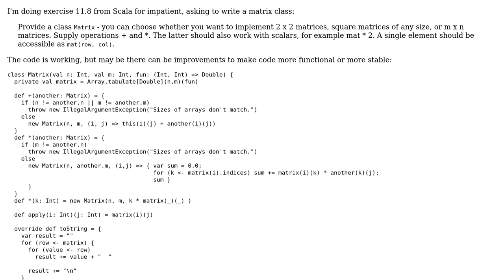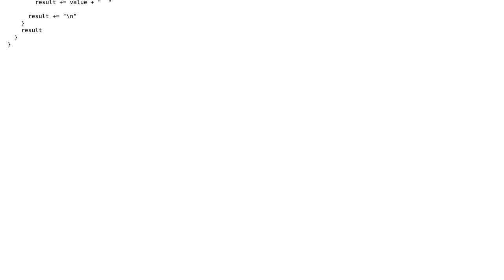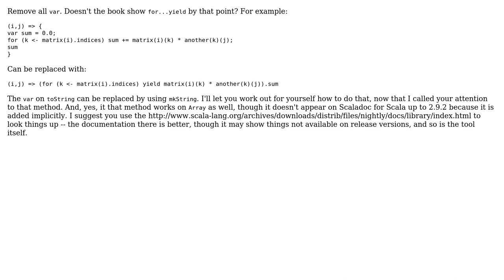Producing a matrix class that supports any size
With thanks & praise to God, and with thanks to the many people who have made this project possible! | Content (except music & images) licensed under CC BY-SA | Music | Images & others | With thanks to user Jamal user Daniel C. Sobral user damluar and the Stack Exchange Network Trademarks are property of their respective owners. You are responsible for your own actions.